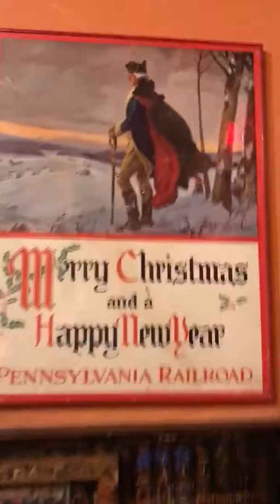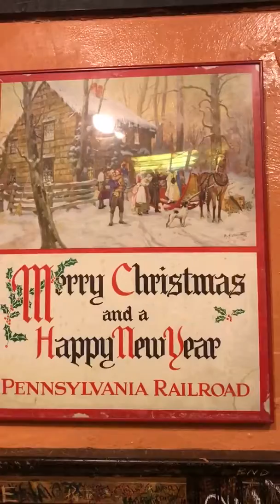Jukebox at Yesterdog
Wintertime tunes on the Yesterdog Jukebox!